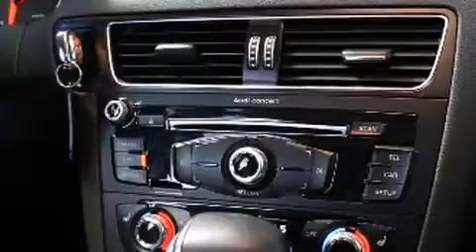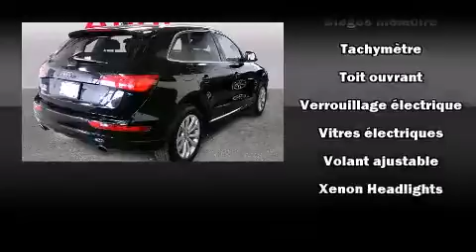2013 Audi Q5 PREMIUM QTR!!! in Saint-Laurent, QC H4T 1A1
Audi Prestige
5905, Transcanadienne

Les amateurs de conduite adorent l'Audi Q5 2013. Affichant moins de 60 000 km au compteur, ce VUS 4 portes met la priorit�� sur le confort, la s��curit�� et son c��t�� pratique. Soulevez le capot et vous pourrez admirer son moteur 4 cylindres �� turbocompresseur d��veloppant plus de 200 hp, ce qui vous offre une conduite dynamique et pr��visible. Audi a pris soin d'agr��menter l'int��rieur d'��quipement de premier plan, comme: des lampes de lecture avants et arri��res, l'ouverture automatique de la glace du conducteur, un volant gain�� de cuir, le r��troviseur central avec fonction anti��blouissement automatique, des r��troviseurs ext��rieurs avec fonction anti��blouissement automatique, hayon �� commande ��lectrique, et un climatiseur. Vous appr��cierez la musicalit�� de la cha��ne st��r��o, qui comprend une lecteur CD et une connexion MP3, commandes audio sur le volant, et 10 haut-parleurs qui procurent une ambiance sonore incomparable. Audi a mis la s��curit�� des occupants au coeur de ses pr��occupations avec les ��quipements suivants: rideaux gonflables pour prot��ger la t��te, coussins gonflables lat��raux �� l'avant, syst��me antipatinage, syst��me d'assistance au freinage, un syst��me antivol, et freins �� disque aux 4 roues avec antiblocage. Le dispositif de stabilit�� ��lectronique fait appel �� des technologies de pointe qui rehaussent l'adh��rence �� la route. Nous comptons sur une ��quipe exp��riment��e, d��vou��e et enthousiaste, pr��te �� vous servir. Nous vous aiderons �� trouver le bon v��hicule au prix qui respecte votre budget. Nous sommes l�� pour vous aider.